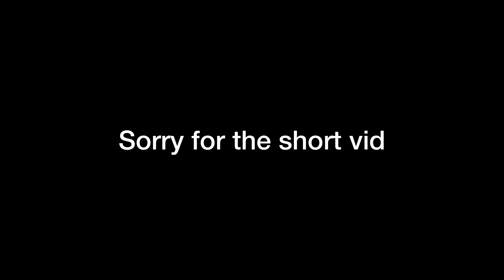I havent skated with him since last summer!